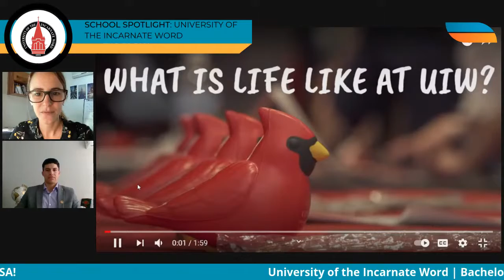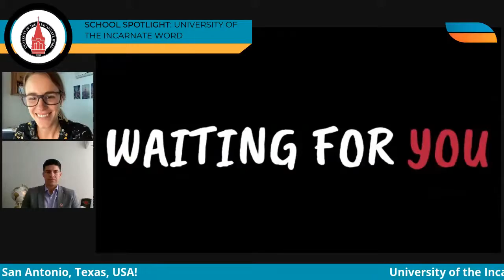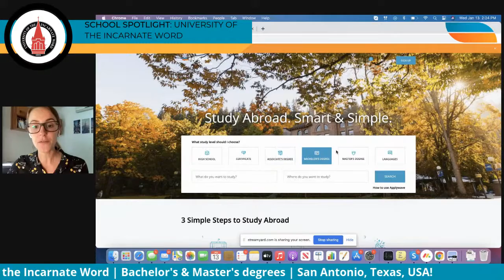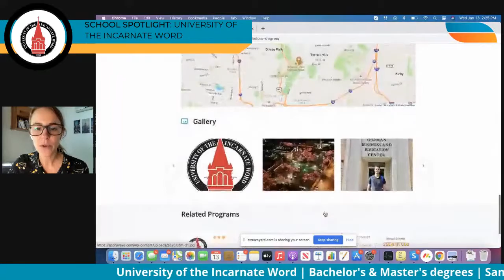SCHOOL SPOTLIGHT: University of the Incarnate Word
Join in on applywave's conversation with University of the Incarnate Word in Texas!